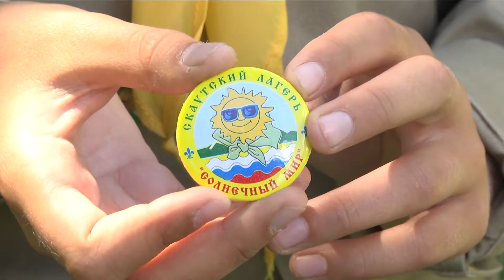Владимирские скауты вернулись из Анапы